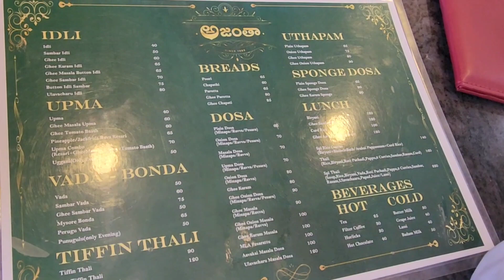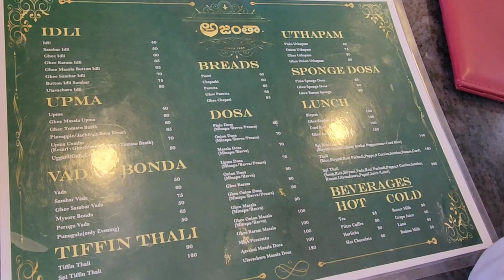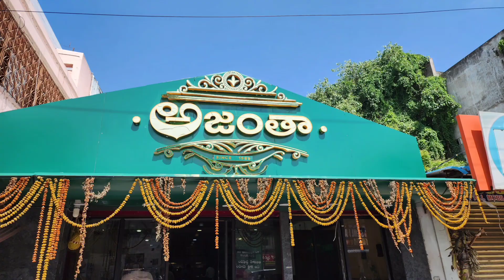Hotel 🏨 Ajanta Vizianagaram || విజయనగరం లో అతి పురాతనమైన హోటల్